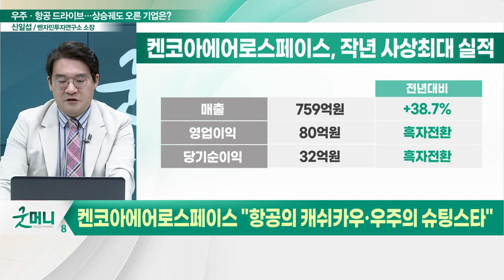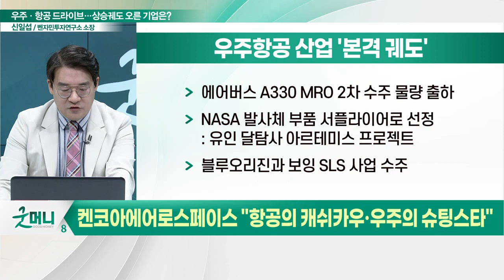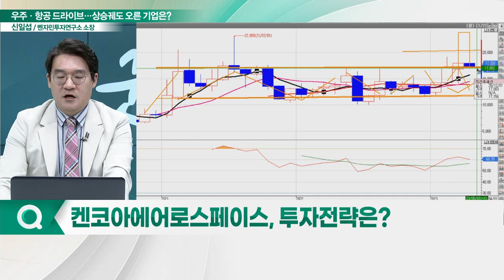켄코아에어로스페이스(274090), 성장 모멘텀 부각... "항공의 캐쉬카우·우주의 슈팅스타"_신소장의 시그널 (20230421)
켄코아에어로스페이스(274090) "항공의 캐쉬카우·우주의 슈팅스타"
- 에어버스 A330 MRO 2차 수주 물량 출하
- NASA 아르테미스 프로젝트 발사체 부품 서플라이어로 선정
- 블루오리진과 보잉 SLS 사업 수주